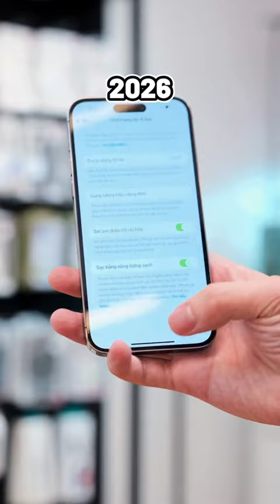Trả lời @Vinh Phùng ❤️ 20 - 25 củ mua iPhone gì ???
Kênh Youtube chính thức của Phúc Bồ Store
✔️Chuyên cung cấp các sản phẩm Apple chính hãng như iPhone, iPad, Macbook & Apple Watch ...
✔️Đồ chơi công nghệ, âm thanh cao cấp như Devialet,B&O, Marshall...
✔️Dịch vụ sửa chữa, bảo hành và đổi mới sản phẩm
Ⓦ 𝗽𝗵𝘂𝗰𝗯𝗼𝘀𝘁𝗼𝗿𝗲.𝘃𝗻
Ⓐ 𝟯𝟲 𝗧𝗼̂ 𝗩𝗶̃𝗻𝗵 𝗗𝗶𝗲̣̂𝗻 - 𝗛𝗡